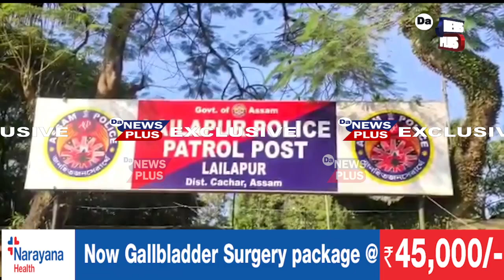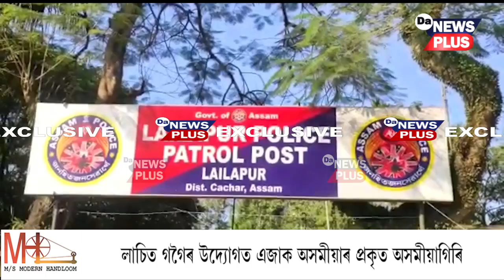১৩ বছৰীয়া নাবালিকাৰ লগত কি কৰিলে বিজেপি নেতাই?